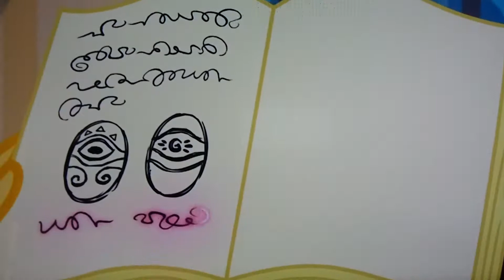The Green Goddess Is Calling Us Home !!!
Blood Thick We Will Prevail @ The Holy Grail !!!